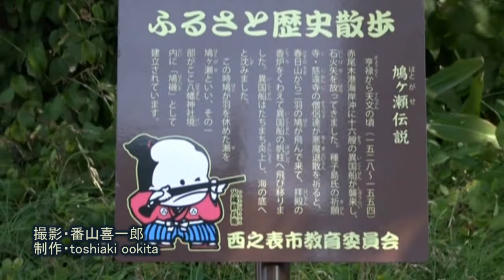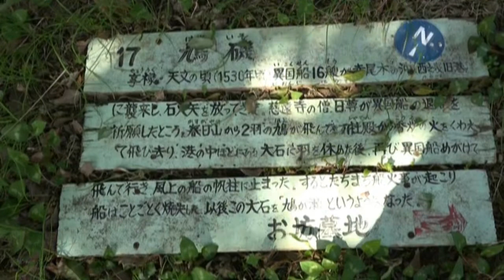鳩が瀬伝説(ナレーション付)・種子島鳩が瀬神社・西之表市内R4 3 3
鳩が瀬 鳩磯 種子島名所
制作・toshiaki ookita